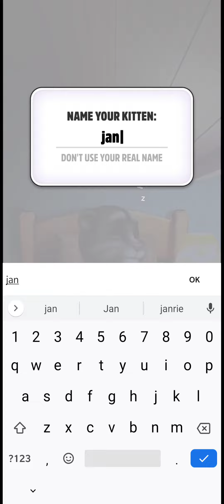talking tom beginners